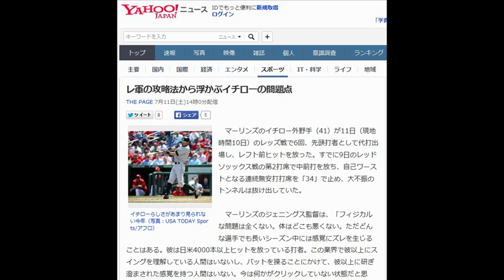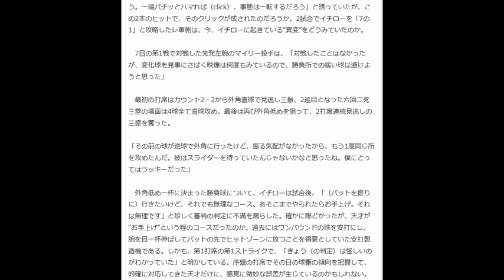レ軍の攻略法から浮かぶイチ口一の問題点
THEPAGE7月11日（土）14時0分配信
fッイー「区―nシび国
貧ど‘
マーリンズのイチ□一外野手（41）が11日（現地
時間10日）のレッズ戦で6回、先頭打者として代打出
場し、レフト前ヒットを放った。すでに9日のレッド
ソッックス戦の第2打席で中前打を放ち、自己ワース
トとなる連続無安打打席をr34）で止め、大不振の
トンネJLは抜け出していた。
イチ□一らしさがあまり見られな
し1今年く写真：USATODAYSper
ts／アフ□）
マーリンズのジエ二ングス監督は、「フイジカル
な問題は全くない。体はどこも悪くない。ただどん
な選手でも長いシーズン中には感覚にズレを生じる
ことはある。彼は日米4000本以上ヒットを放っている打者。この業界で彼以上にス
イングを理解している人間はいないし、バットを操ることにかけて、彼以上に研ぎ
澄まされた感覚を持つ人間はいない。今は何かがクリックしていない状態だと思う。一端パチッとハマれば（click）、事態は一転するだろうJと語っていたが、こ
の2本のヒットで、そのクリックが成されたのだろうか。2試合でイチ□一を「7の
1]と攻略したレ軍側は、今、イチ□一に起きている，，異変，，をどうみていたのか。
7日の第1戦で対戦した先発左腕のマイリー投手は、「対戦したことはなかった
が、変化球を見事にさばく映像【ま何度もみているので、勝負所での緩い球は避けよ
うと思った」
最初の打席は力ウント2一2から外角直球で見逃し三振、2巡目となった六回二死
三塁の場面は4球全て直球攻め。最後は再び外角低めを狙って、2打席連続見逃しの
三振を奪った。
「その前の球が逆球で外角に行ったけど、振る気配がなかったから、もう1度同じ所
を攻めたんだ。彼はスライダーを待っていたんじゃないかなと思ったね。僕にとっ
てはラッキーだった」
外角低め一杯に決まった勝負球について、イチ□一は試合後、「（パットを振り
に）行きたいけど、それでも無理なコース。あそこまでやられたらお手上げ。それ
は無理です」と珍しく審判の判定に不満を漏らした。確かに際どかったが、天才が
,，お手上げ，，という程のコースだったのか。過去にはワンパウンドの球を安打にし、
腕を目一杯伸ばしてバットの先でヒットゾーンに放つことを得意としていた安打製
造機である。しかも、第1打席の第1ストライクで、「きよう（の判定）は怪しいの
がわかっていた」と明かしている。序盤の打席でその日の球審の傾向を把握して、
的確に対応してきた天才だけに、感覚に微妙な誤差が生じているのかもしれない．